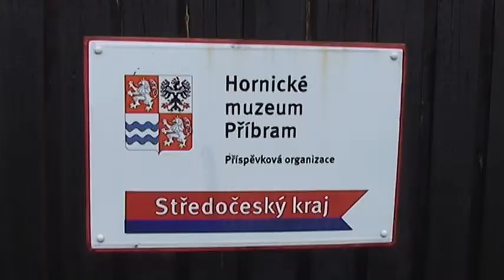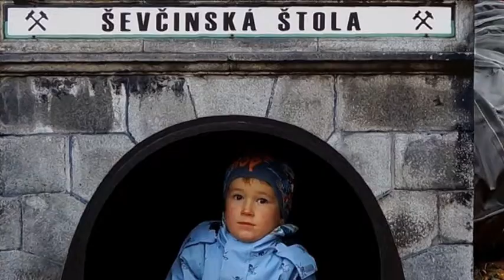Bude Hornické Šprýmování